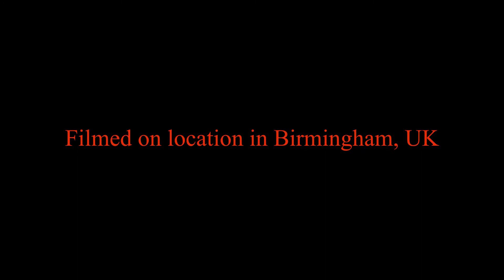Hallow Hill | An experimental film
Hallow Hill tells the tale of a young man who's being pursued by a deranged stalker.

It is wildly unconventional and doesn't hold your hand in the slightest.

This is the second film in my three part anthology series with the umbrella title, 'The Architects of Dreams and Nightmares'.
You can find out more about it on my blog...

CAST:
The stalker - Darryl Bradford (Midsomar Murders, Doctors, The Irregulars & Britannia.)
The Man behind the camera - Myself
James (The lead from my last short, The Grove) - Robbie Taylor